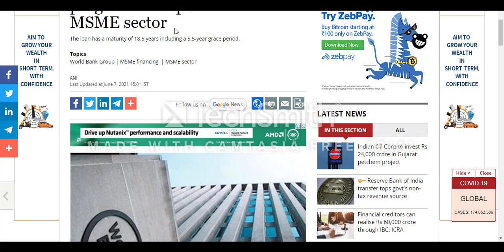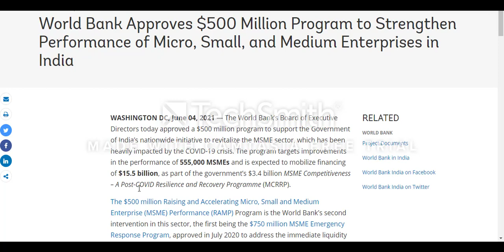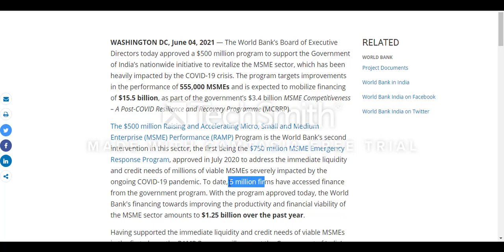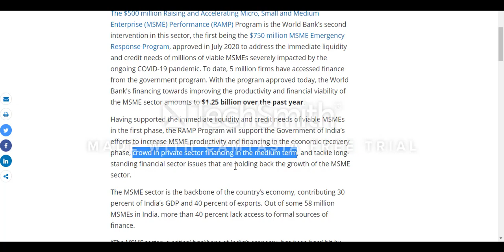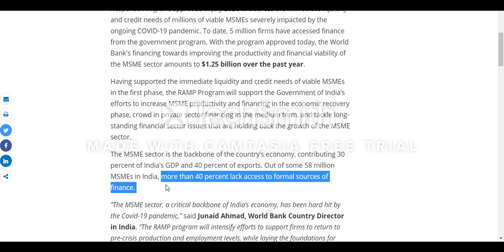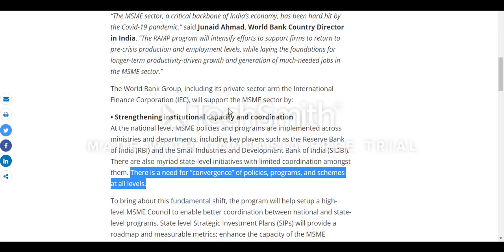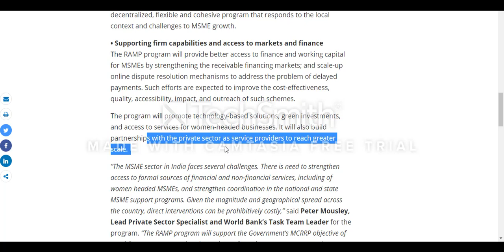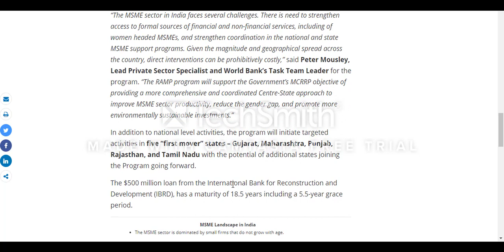World Bank Approves $500 Million Program for Micro, Small, and Medium Enterprises (MSMEs) Sector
World Bank Approves $500 Million Program to Strengthen Performance of Micro, Small, and Medium Enterprises in India
World Bank approves USD 500 million program for India’s MSME sector